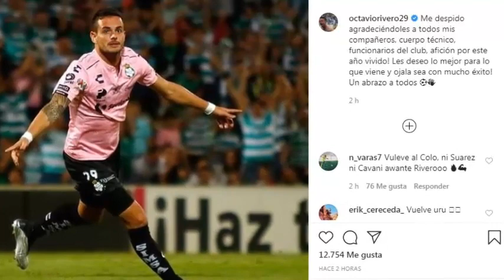NOTICIA DE ÚLTIMA HORA| ¡ESTE CRACK ANUNCIÓ SU SALIDA DE SANTOS LAGUNA! | ¡UNA BAJA MÁS PARA SANTOS!